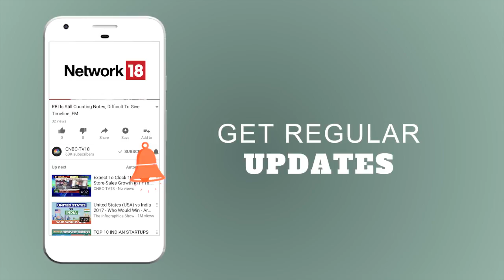HDFC Fund Raising Plans || Co to Raise Rs 13,000 Cr via QIP & Preference Shares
HDFC Fund Raising Plans: HDFC's board has approved fundraising of Rs 13,000 Cr via QIP & Preference share.